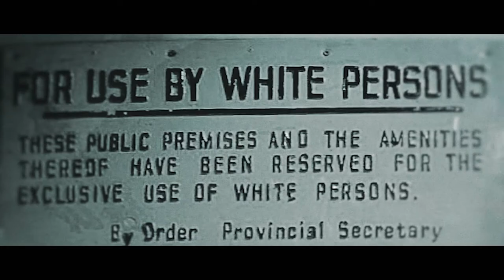POWER: The Legacy of the 20th Century (A Wilderness of Mirrors short - 3)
The 3rd promotional short to introduce my new book - A WILDERNESS OF MIRRORS. This is a cultural and theological engagement with the west's prevailing culture of suspicion, and how we can escape the alienation and paranoia that betrayal of trust tends to cause. In particular, it looks at the experience and legacy of the Cold War on the modern world.
This short film gives an overview of 20th Century history - a century of unprecedented turmoil, horror and fear. Will our century be any better?
Book published by Zondervan (released in USA on May 19th 2015, in UK on June 7th 2015)
AWildernessOfMirrors.com